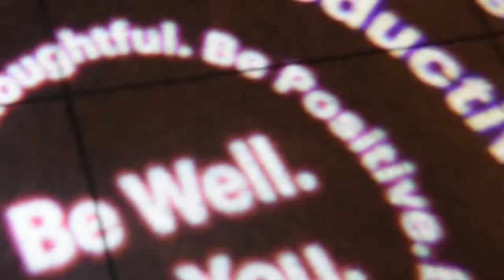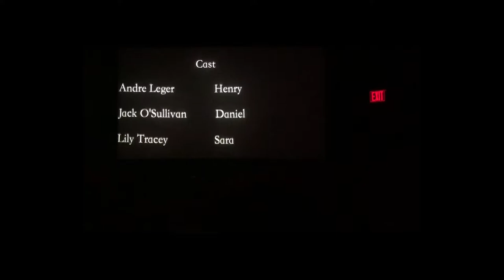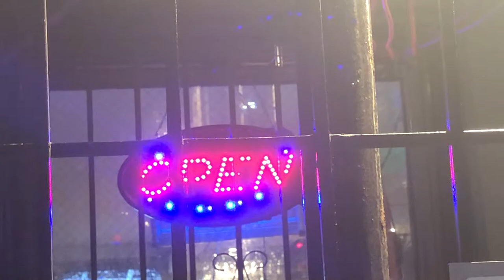Video Diary 001 - New York City/All American High School Film Festival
Shot and edited in October 2021
This was an awesome experience... more to come

Filmed and edited by Jack O'Sullivan

Peter Bjorn and John. "The Chills." Writer's Block. Universal Music AB, 2006. CD.